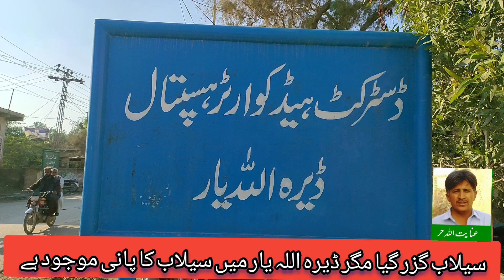ریلوے اسٹیشن کے سامنے سیلاب کا پانی تاحال موجود ہے /